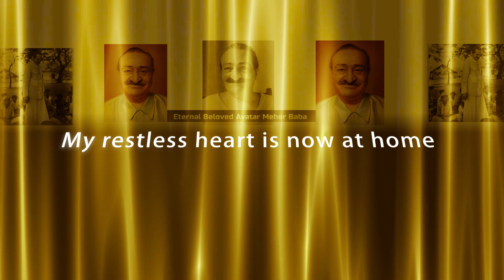You Know Me